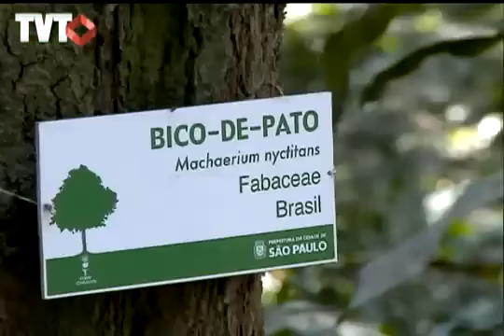Reportagem Especial - Meio Ambiente - Rede TVT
Fundação SOS Mata Atlântica e o INPE lançam "Atlas dos Remanescentes Florestais da Mata Atlântica". Nos últimos três anos, o desmatamento diminuiu 55%.